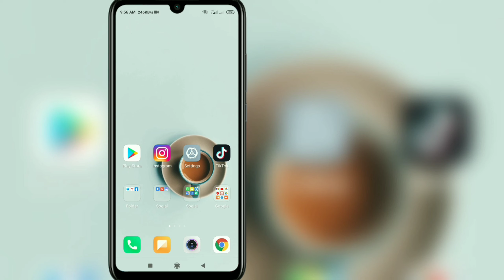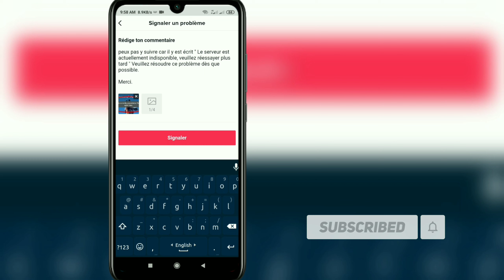Le serveur FIX TIKTOK est actuellement indisponible. Veuillez réessayer plus tard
Dans cette vidéo, je vais vous montrer O servidor FIX TIKTOK não está disponível no momento.C'est un moyen très facile et simple.

Si vous avez des questions s'il vous plaît laissez-moi commenter ci-dessous.